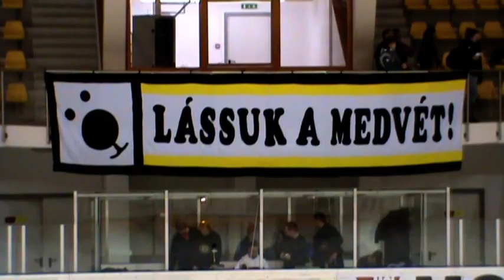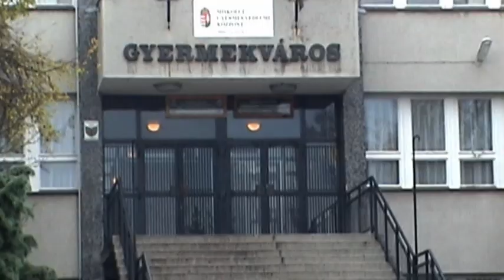Dobj egy macit - riportfilm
Riportfilm a Miskolci Jegesemedvék jégkorongcsapat által Magyarországon meghonosított Dobj egy Macit! akcióról